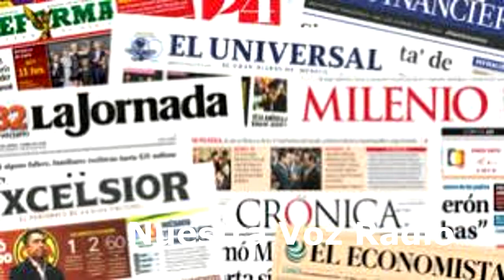jueves3mayo2018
Borrar las pistas. Las últimas noticias de hoy